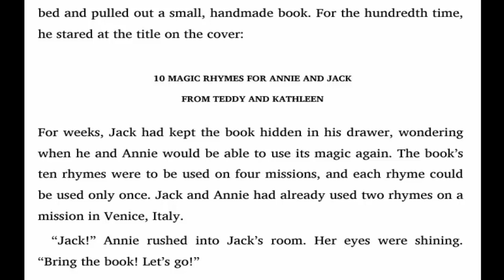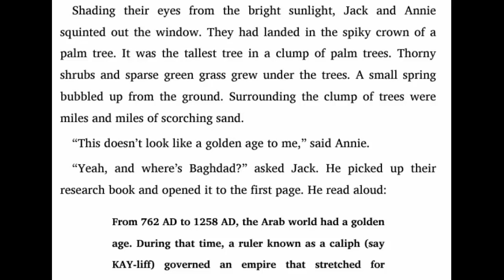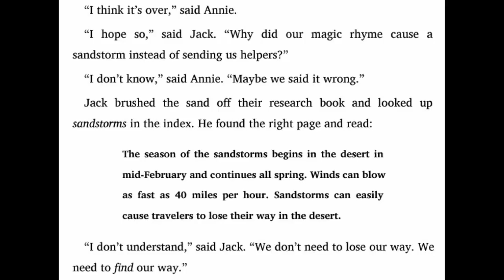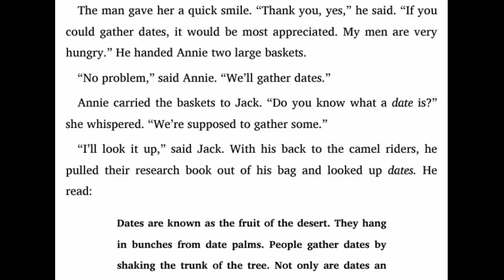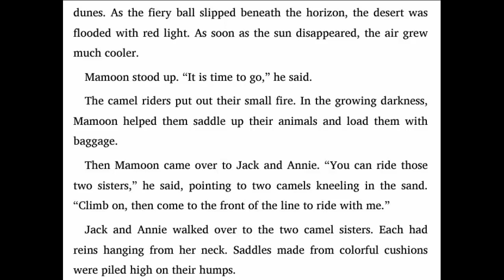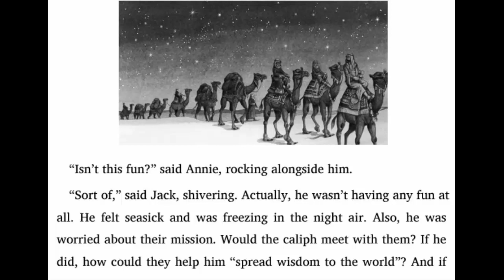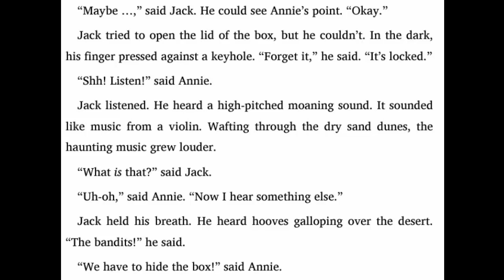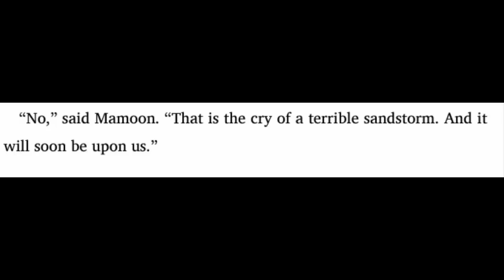Magic Tree House: #34 Season of the Sandstorms - Chapter 1-5